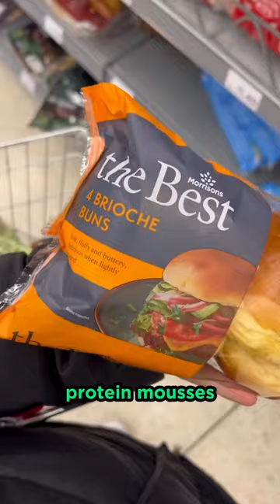STAPLE FOODS FOR FAT LOSS